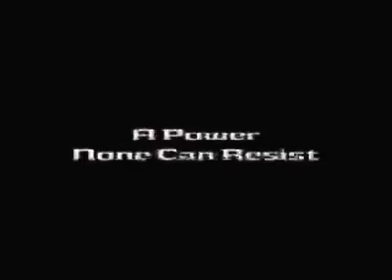Batman Rise of Sin Tzu Trailer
Rise of Sin Tzu Trailer